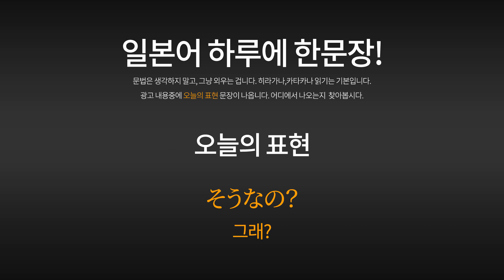[일본광고] 타카하시 잇세이, 손보 재팬, 광고 속 일본어 표현, そうなの？ 그래? 일본어자막, 한글자막 포함. 高橋一生 出演 TVCM.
타카하시 잇세이의 손보 재팬 TV광고 입니다.

高橋一生 出演 損保ジャパン 自動車保険 CM 故障も補償は損保ジャパン篇。「故障も補償は損保ジャパン♪」

00:06 무자막으로 들어봅니다.
00:24 일본어 자막과 함께 들어봅니다.
00:42 한국어 자막과 함께 들어봅니다.